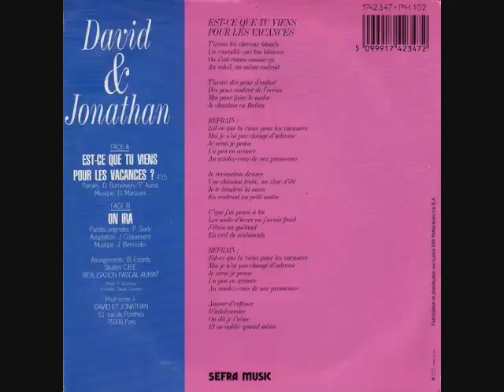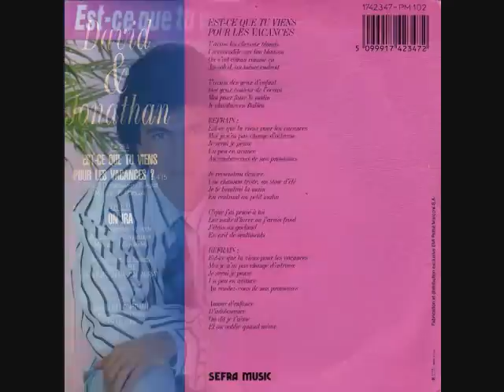David et Jonathan - Est-Ce Que Tu Viens Pour Les Vacances? (1988)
This is the regular version from the French music label, Pathé Marconi EMI.  It can be heard from the 7" Vinyl single release.

The following people contributed to the production of this song:

Arranged By - Bernard Estardy
Design [Pochette] - Claude Caudron
Photography - F. Darmigny
Producer - Pascal Auriat

français:
Je ne possède pas cette chanson ou de tenter d'apporter des fonds monétaires de celle-ci. Tout le crédit pour la production et l'appropriation de cette chanson va à ses propriétaires et de ceux qui sont mentionnés dans les crédits à la production. Je tiens à remercier les gens de chez Discogs pour fournir de l'information sur cette chanson. Merci pour l'écoute et de la musique support électronique!